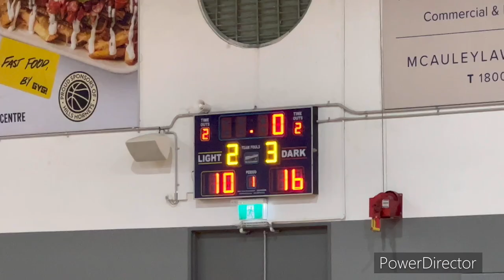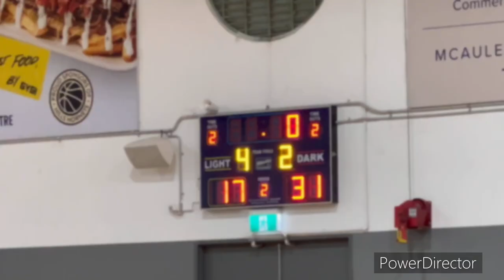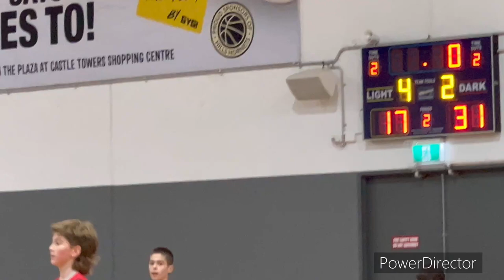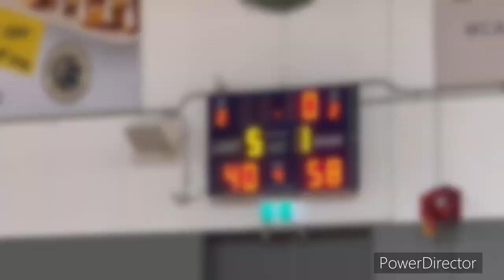St. George SAINTS Vs. Hills Hornets (Under 12) St George